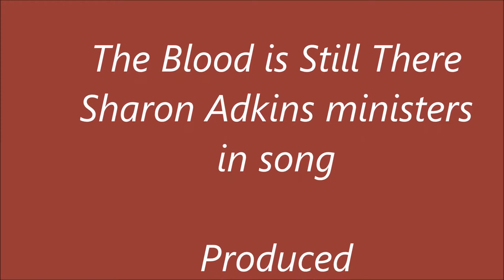The Blood Is Still There ( Sharon Adkins)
Nice Voice